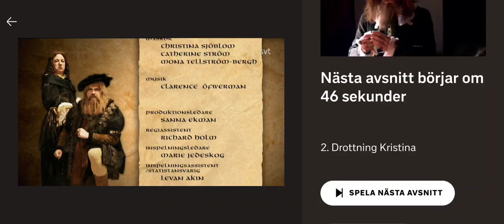Nisse Hult - Det var inte jag